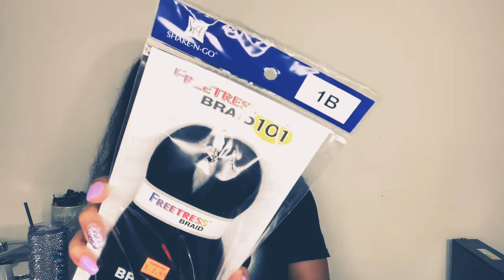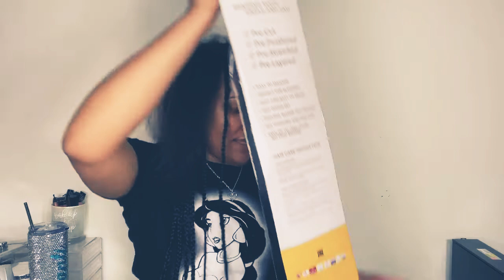I did my own box braids for the first time | SHANTIERRA GILLESPIE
Hi loves

Decided to do my own box braids since we are quarantined lol I am not a professional so don’t come for me 🤷🏽‍♀️ but I hope you guys enjoy this video 😘